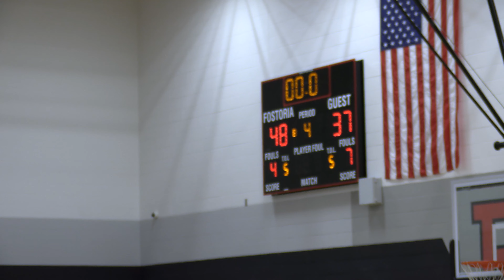Fostoria 8th vs Arcadia (12.28.22) 4K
Final Score: Fostoria 48  Arcadia 37